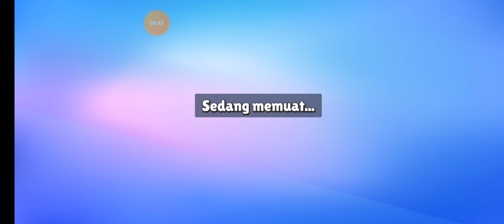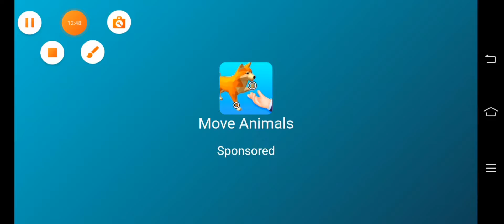Ada orang paket Mr Stumblebot langsung Banyak